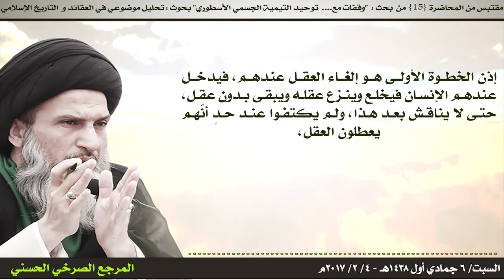التيمي الداعشي الخارجي أول شيء يتعلمه في المسجد والمدرسة المغالطة والفحش